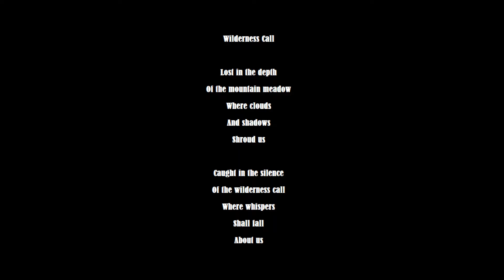Wilderness Call - Spoken Word Poetry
This poem is from my first nature inspired poetry book "Of Nature's Whisper"